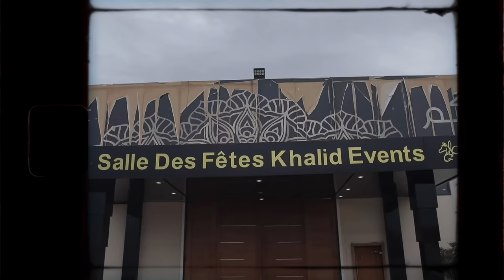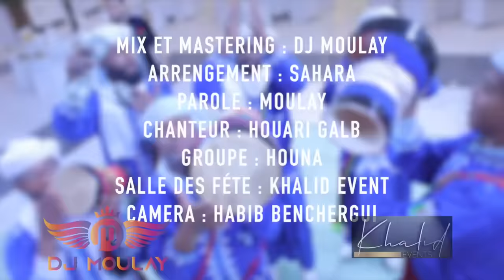Houari Galb-Dj Moulay (Sana sa3ida سنة سعيدة) karkabou أغنية الأفراح ©[clip ]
Arrangements Music: med sahara-Dj Moulay🎹🎼🎻
Parole  :  Boumediene Moulay 📜📜
interprète : Houari Galb  🎙️🎙️
réalisation  : Habibou bencharagi  🎬🎥
percussions : Dj moulay